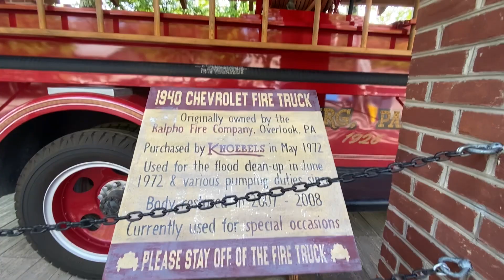Spend the day with us at Knoebels!/ Learning at the Museum! / Water Rides / Bumper Cars and more!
We had lots of fun at Knoebels! There were lots of fun rides and we also did some learning at the museum! Hope you enjoy watching!